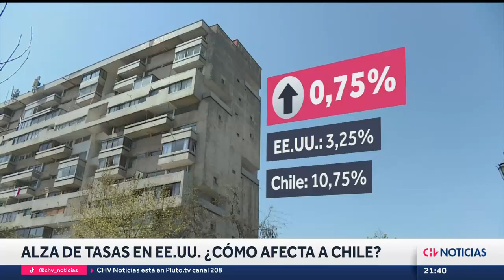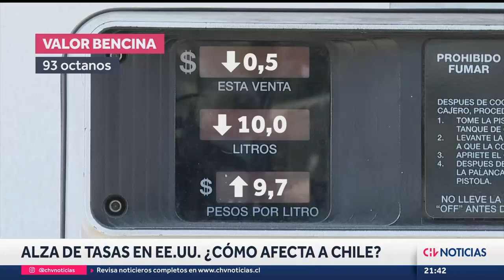¿CÓMO AFECTA A CHILE el alza en la tasa de interés en Estados Unidos? - CHV Noticias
Economistas explicaron el alcance de la medida anunciada este miércoles en el país norteamericano, todo para intentar frenar la temida inflación.